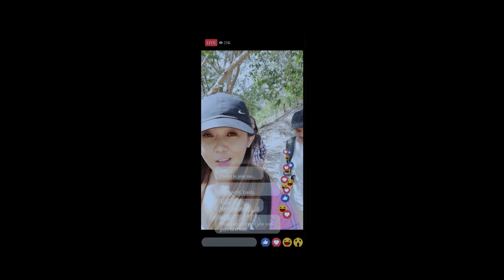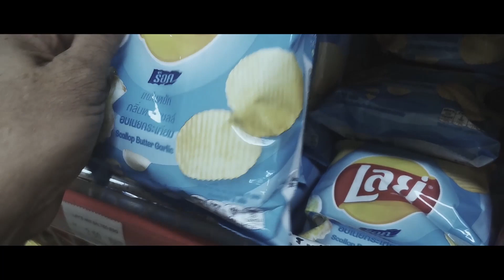Tajau (Short Film)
There is a saying in Sabah, Malaysia that what is in the jungle stays in the jungle. Never touch it or move it. There are repercussion.

Thank you to Emy, Josh and Corve for making this first ever project happen. Took us a while to complete due to schedules but, hey, its our first and hopefully improvements will be made in the next one. Film was taken using my Huawei cellphone, lol. Next project will be a better one with better camera.